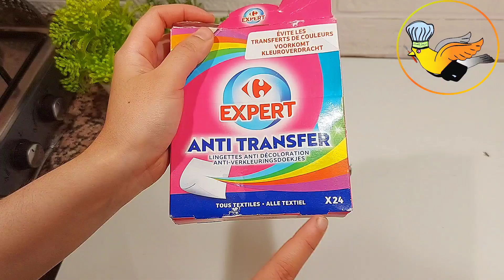جربتو وصدمني👌وداعا اختلاط الالوان فالغسالة👍الحل لطبايع الزيت...تعطير البطانيات✅️